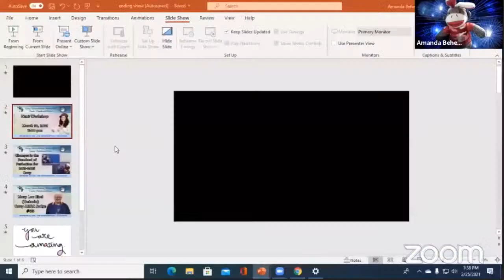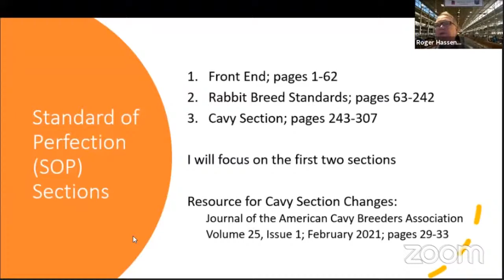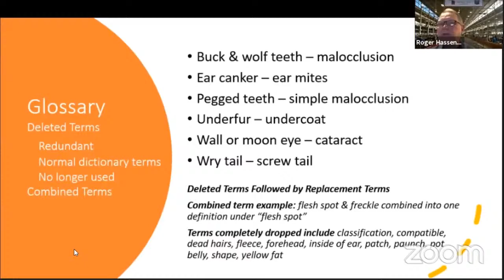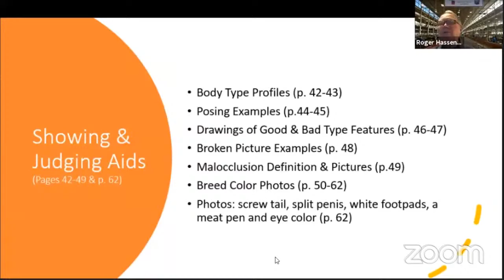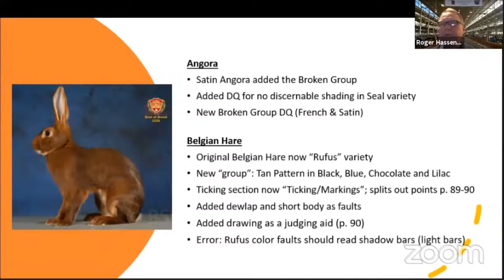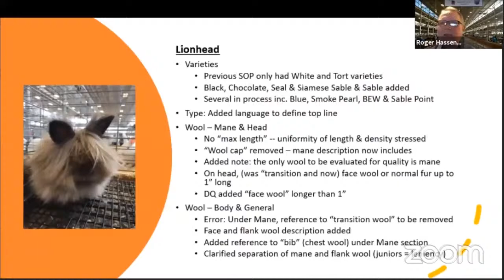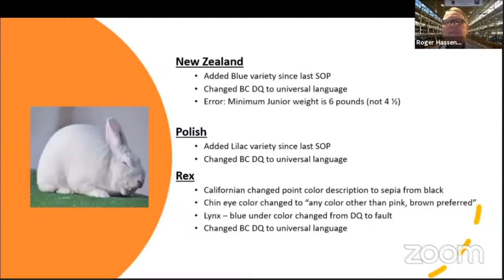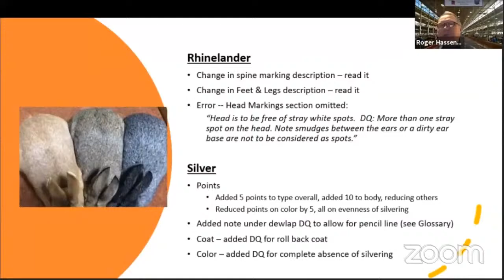ARBA Standard Changes 2021-2025 Rabbits - Roger Hassenpflug - February 25, 2021